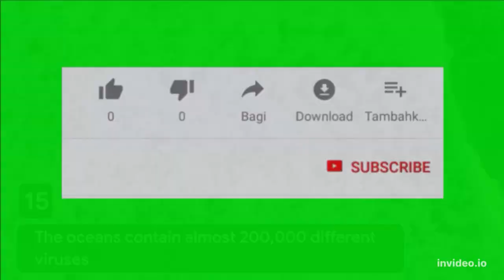15 Amazing Facts Around The World